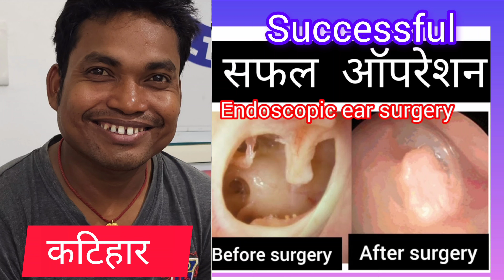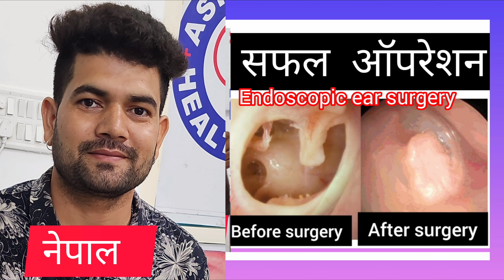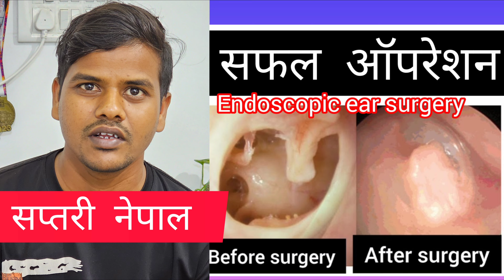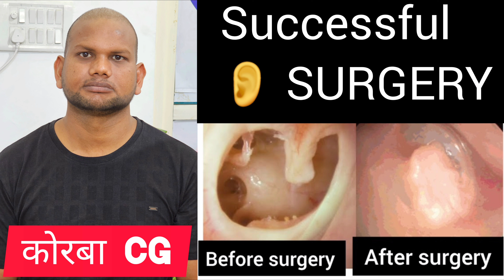कान के परदे में बड़ा छेद, कान का बहना ,सुनाई में कमी, दूरबीन द्वारा सफल ऑपरेशन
ऑपरेशन के  7महीने बाद
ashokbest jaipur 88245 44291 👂